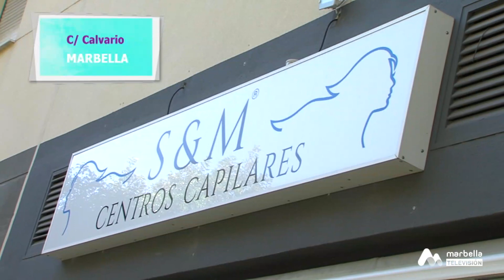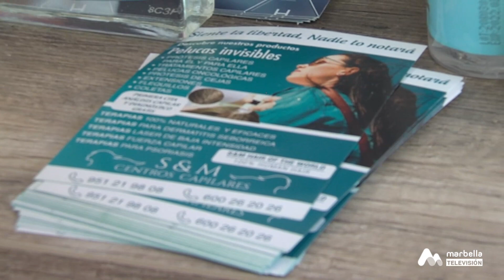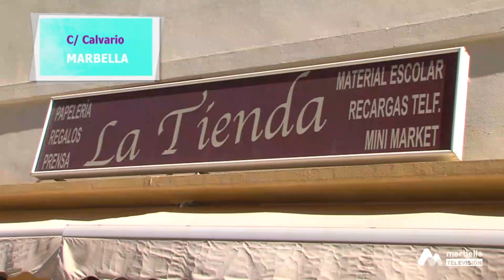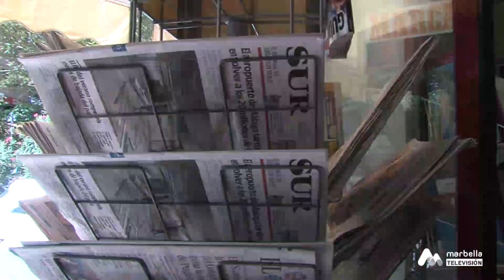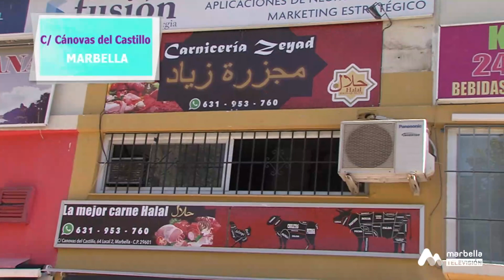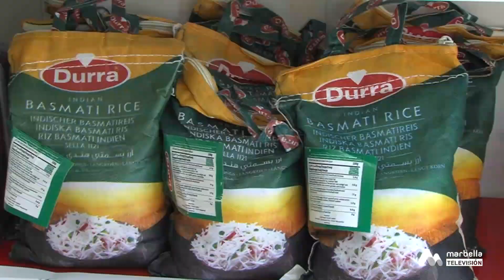2021 69.CALLES CON VIDA. S&M Centros capilares. Papelería "La tienda". Carnecería Zeyad. C/Calvario.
S&M Centros capilares, Meyvil del Sol. Papelería "La tienda", Juan José Jiménez. Carnecería Zeyad, Anouar Benatou. C/Calvario, Marbe..a